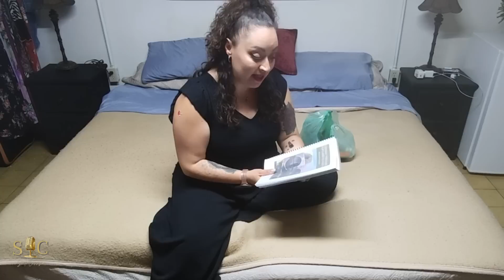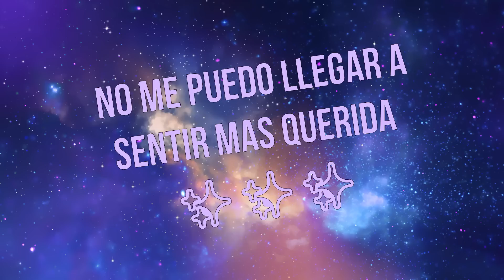ESPAÑOLA LLEGA A MEXICO Y LE DEMUESTRAN EL AMOR CON ESTOS OBSEQUIOS ❤ GRACIAS INFINITAS !!!